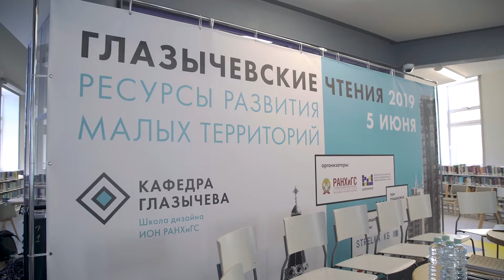Глазычевские чтения 2019 | ИОН РАНХиГС